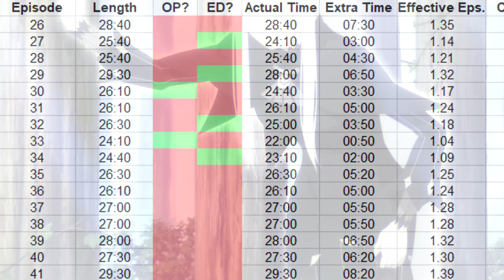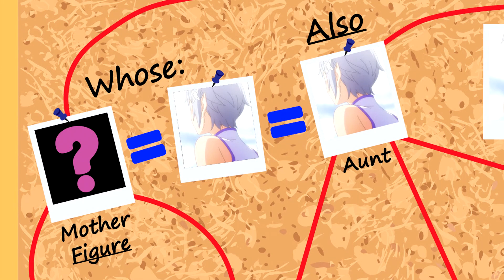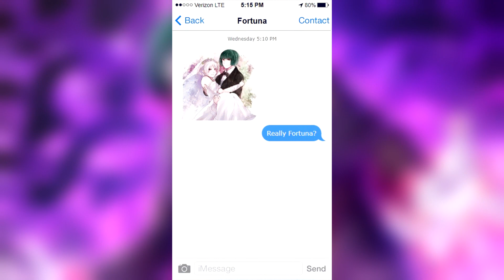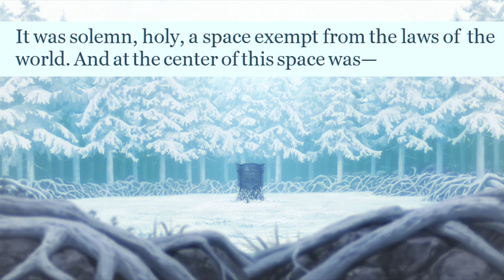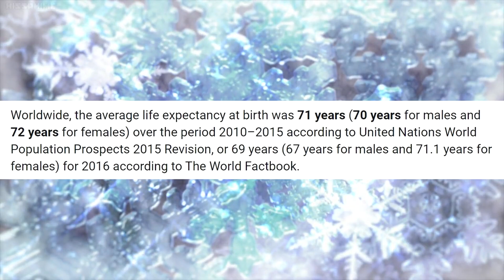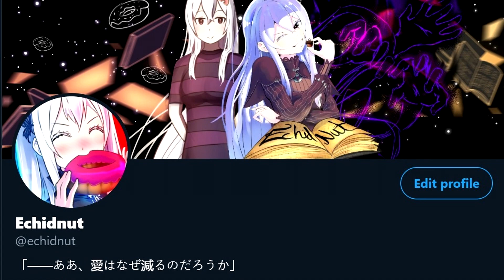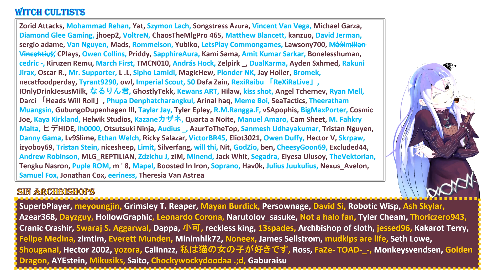Impending Disaster | Re:Zero Season 2 Episode 17 Review/Analysis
In the new episode of Re:Zero Emilia's memories are revealed and the trial shows her past from 100 years ago, featuring pre-insanity Betelgeuse, Mother Fortuna, and the Archbishop of Greed; Regulus Corneas. Meanwhile, the new OP [Long Shot] is nowhere to be found. Here's my review of Re:Zero Season 2 (Part 2) Episode 17, AKA Re:Zero Episode 42.

With cut content at an all-time low, Re:Zero Season 2 Episode 17 has been the most faithful adaptation to the light novel source material so far this season. Emilia's trial showed us what her life was like before the disaster occurred. She lived peacefully with her mother figure Fortuna, who was in love with "Geuse", a member of the Witch Cult. Emilia finds the Seal, which is a mysterious door hidden in the forest. Geuse and Fortuna find her, but they are interrupted by an uninvited guest; Regulus Corneas, Sin Archbishop of Greed. It looks like this episode was set-up for a fight, and we've already seen how dangerous Regulus can be. I think it's safe to say Elior Forest is f***ed. Chibi Dona was cool though.